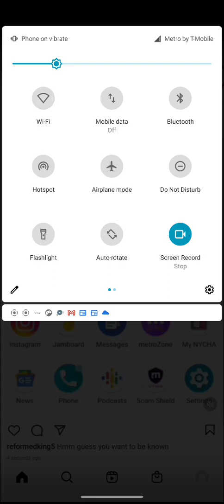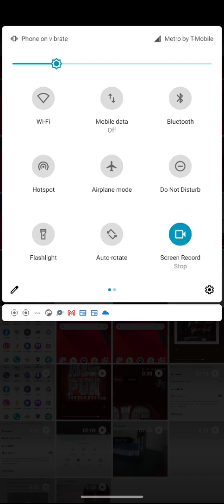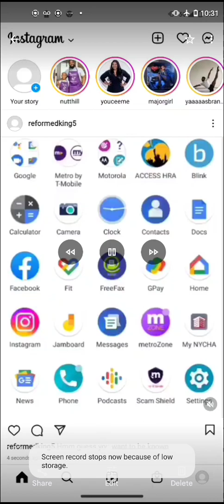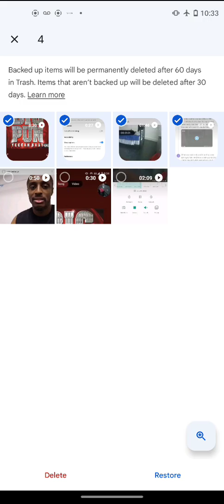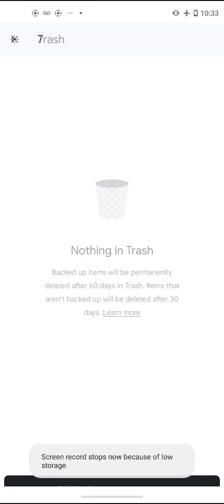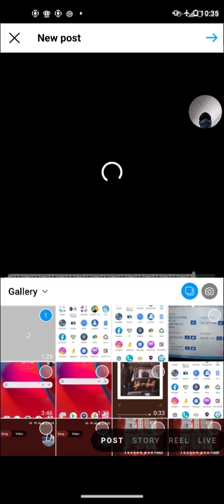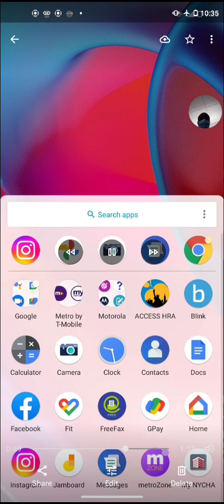June 15, 2022